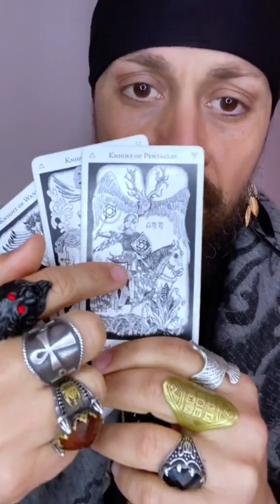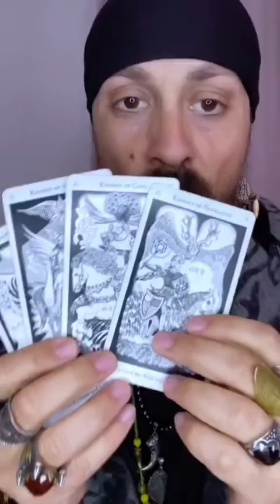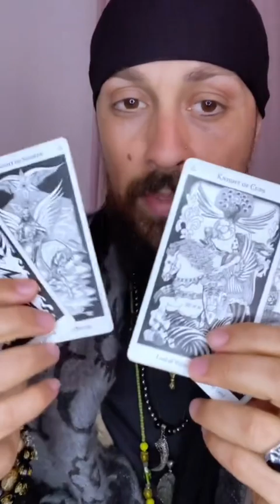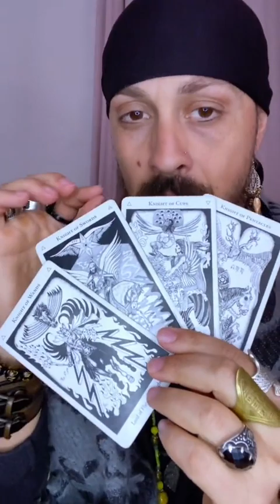The Knights of Tarot Explained!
My other Youtube channels:
Sef Alchemist: @sefalchemist
Sef Mage: @sefmage